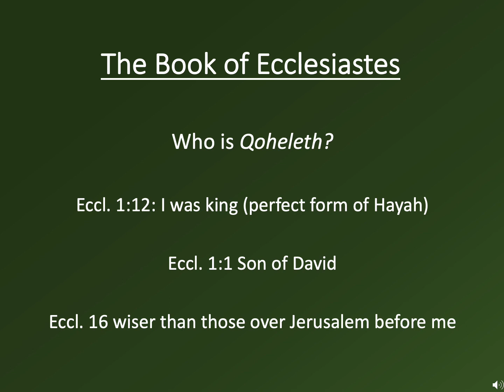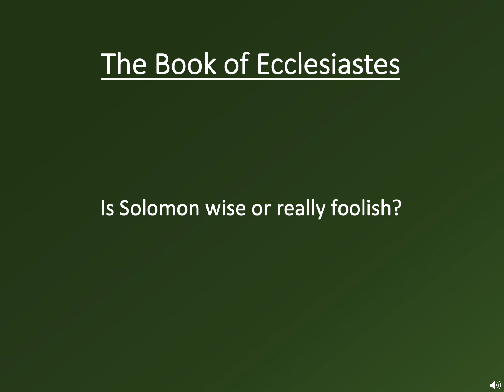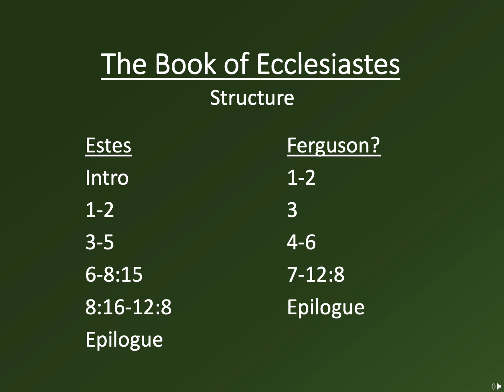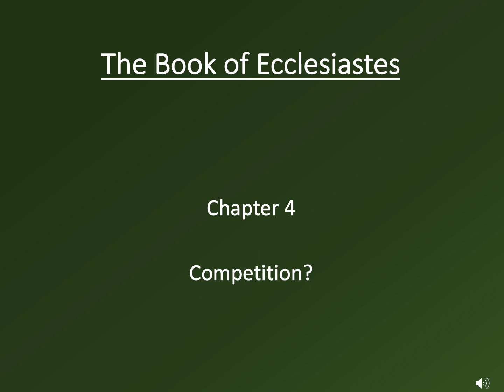Lecture 3 1 Ecclesiastes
Lecture 3, Part 1: Ecclesiastes. For OT 512, Poetic Books, Blue Ridge Institute for Theological Education, Brite-va.org